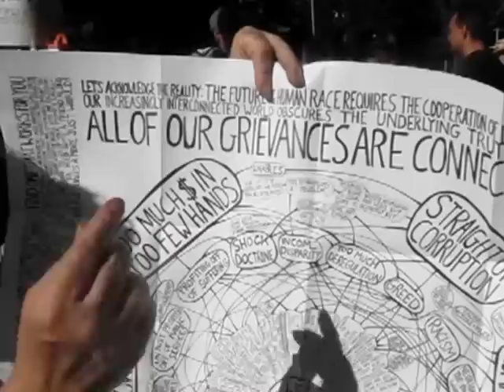OWS Sept. 15, 2012- Morgan Jenness shows how all peoples' grivances are connected.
Morgan of the "People's Puppets of Occupy Wall  St." works with several other groups incl. stop the pipeline. All roads lead to Wall St-the control of big money in the hands of a few- is the source on grievances among many.     fb morgan jenness   Everything is connected in the community- She has been with OWS since last Sept. Compares OWS with Agora-the ancient Greek gathering place.